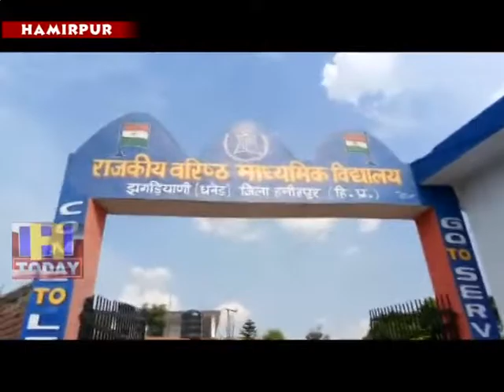14 MAY SPEED 3